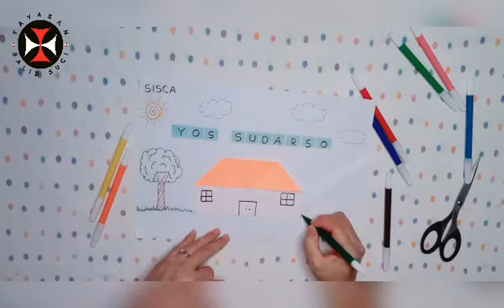Melipat Bentuk Sekolah